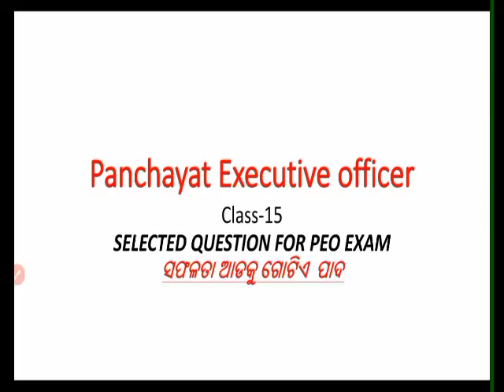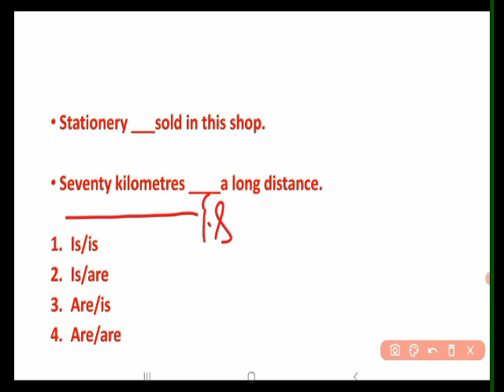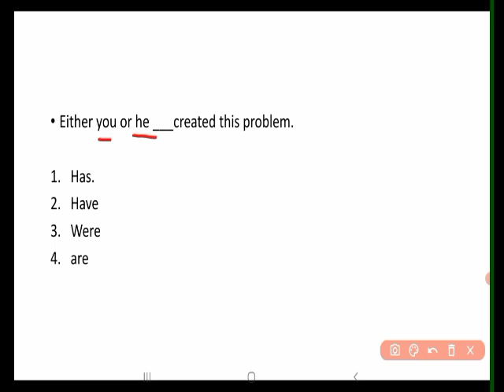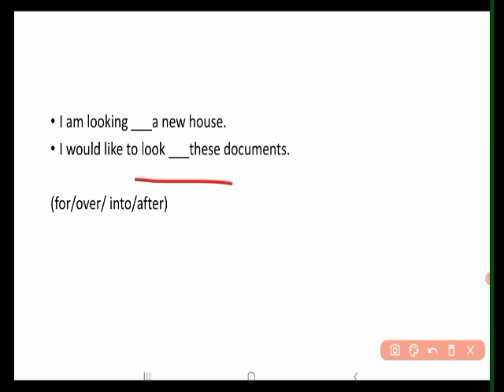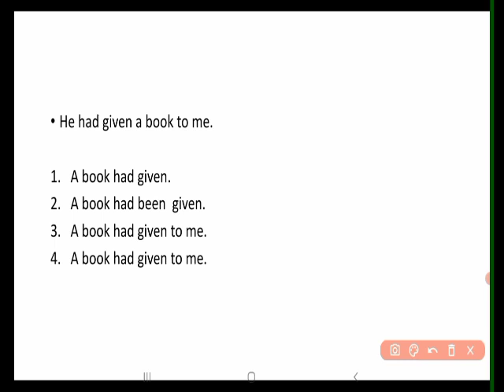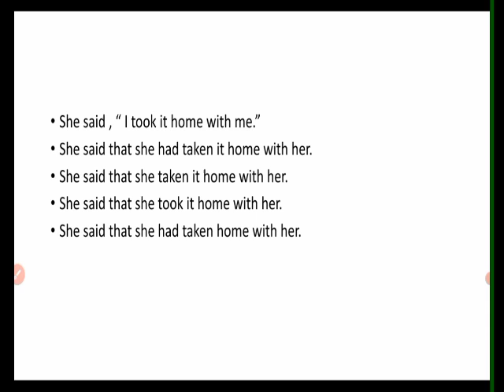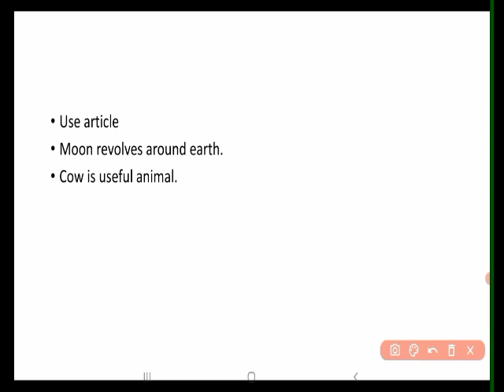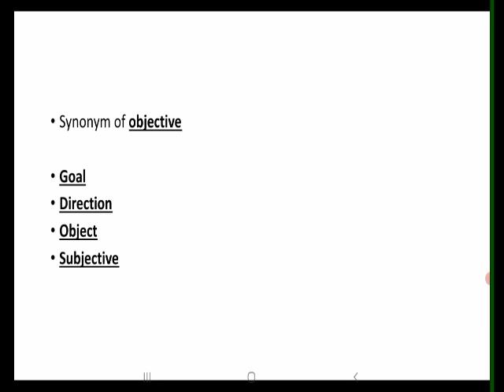panchayat executive officer english class-15 | panchayat executive officer recruitment 2022 | peo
buy 200 ENGLISH  PRACTICE QUESTION WITH ANSWER for PEO  RS 59 ONLY

YOU CAN BUY  200 MATH PRACTICE QUESTIONS FOR PEO RS 59 ONLY

BOTH MATH AND ENG RS  99 ONLY